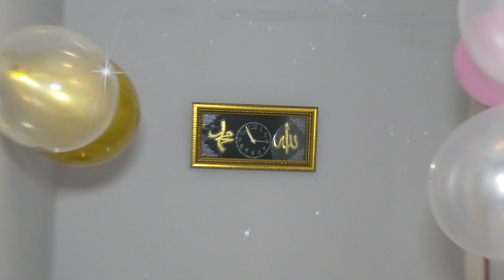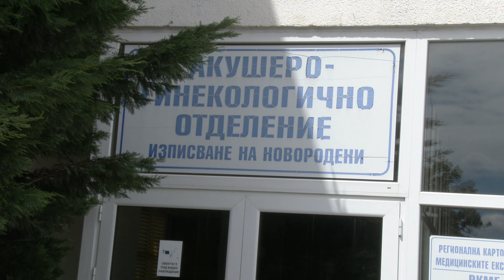4K - ULTRA HD -NEDRET ın DOĞUMHANE ÇIKIŞI